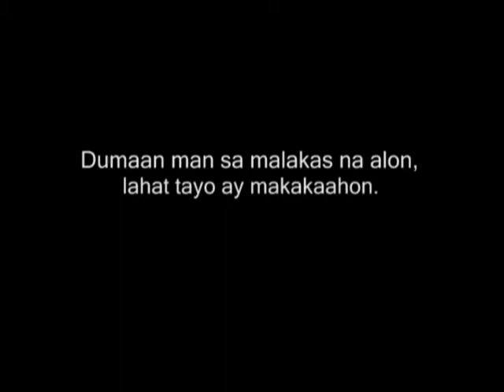Bro, Ikaw ang star ng Pasko v3